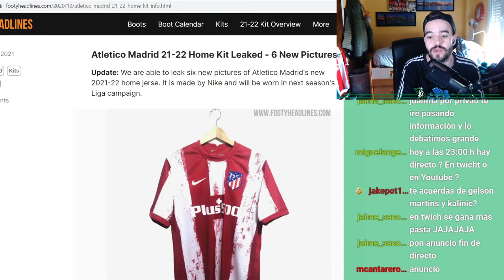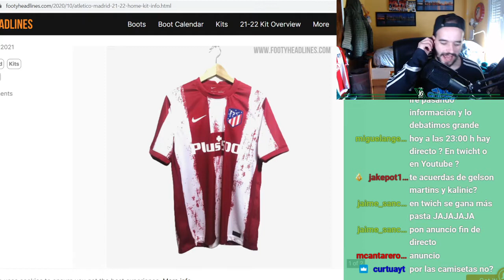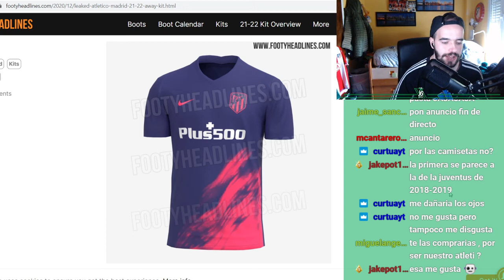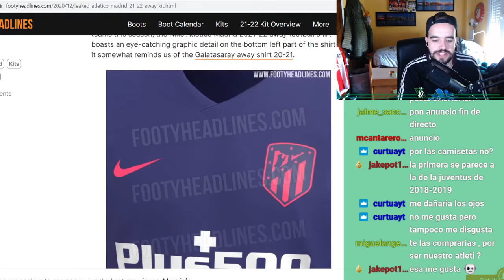NIKE NOS VACILA CON LAS CAMISETAS DEL ATLETI